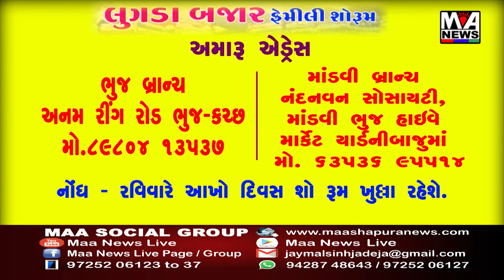ગાંધીનગર થી અંબાજી સાત વર્ષ થી દર વર્ષ સાયકલ યાત્રા કરી ધજા ચડાવાય છે